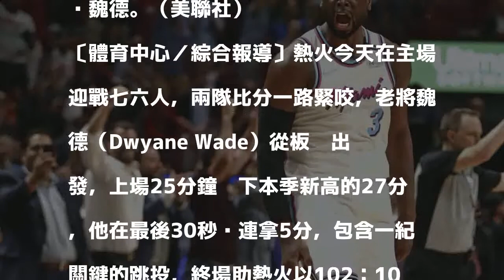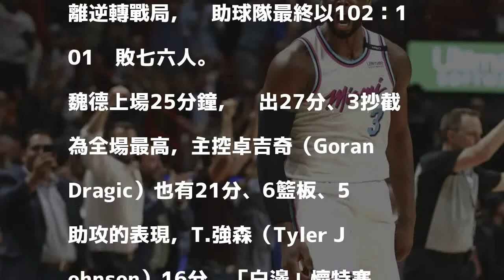NBA》魏德砍本季新高27分 率熱火逆轉七六人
發表評論評論如下。